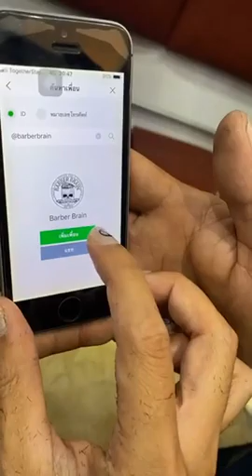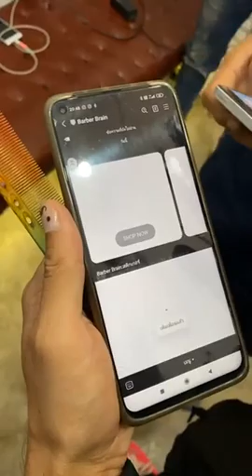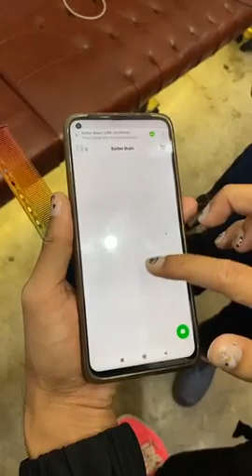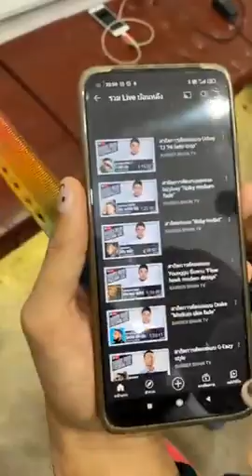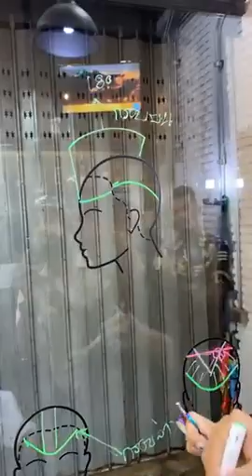สาธิตการตัดทรง Hi fade